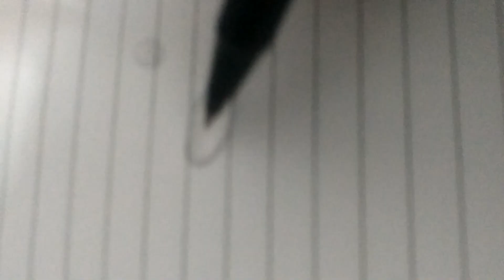smile in water